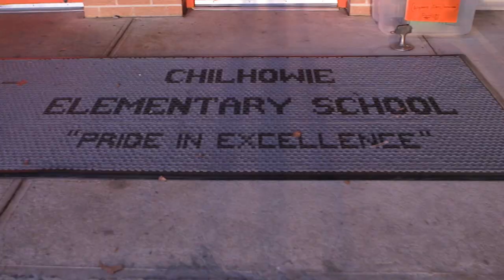Meet Susan from Chilhowie, Va., then get your COVID-19 vaccine.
Meet Susan from Chilhowie, Virginia. A teacher for 42 years, she wants the people in her school community to get vaccinated so she and her kids can gather safely in her classroom. Let’s keep moving forward, Virginia.